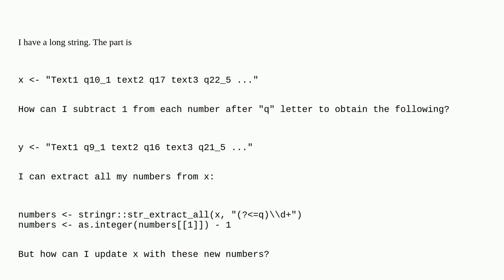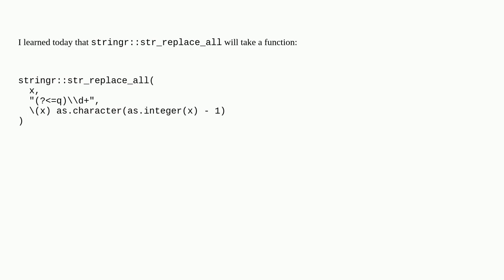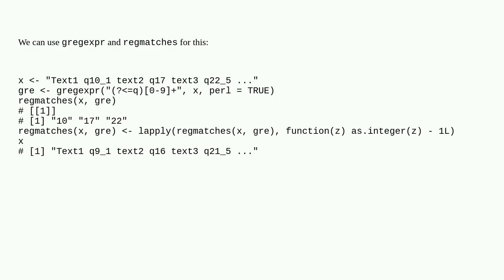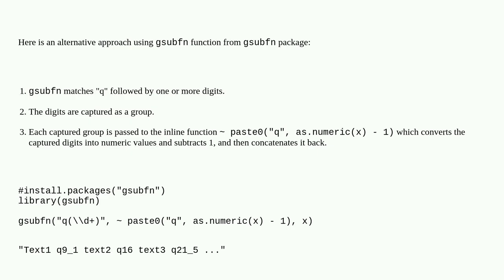How can I subtract a number from string elements in R?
A special thanks goes out to the community

  regex stringr r